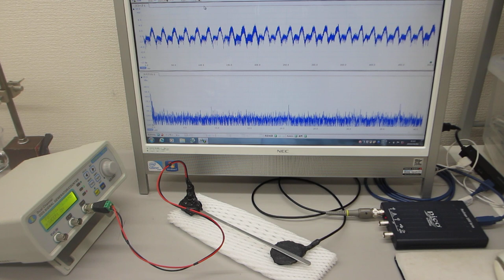叩いて（低周波刺激で）超音波を利用する実験（超音波システム研究所）